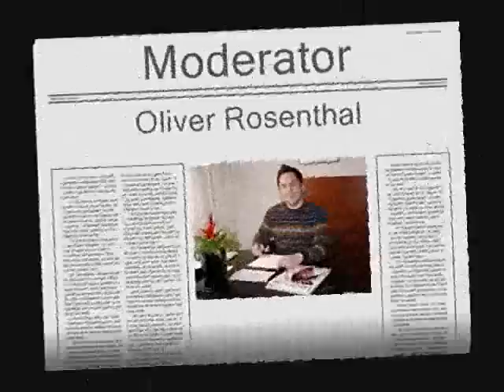OLi's Radioshow: Marie Antoinette in Bremen - Teil 2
Ausschnitt aus der 44. Radio-Sendung vom 17. September 2008: Beitrag "Marie Antoinette in Bremen - Präsentation der Hauptdarsteller - Teil 2 - Ausschnitt aus dem Musical - Langweilen will ich mich nicht - Roberta Valentini".